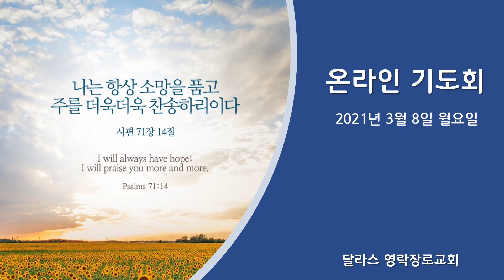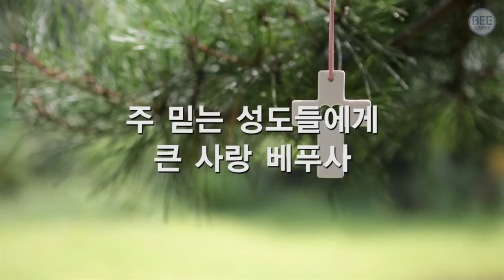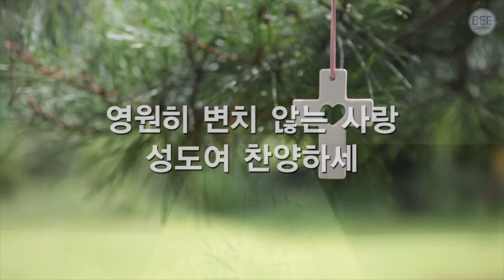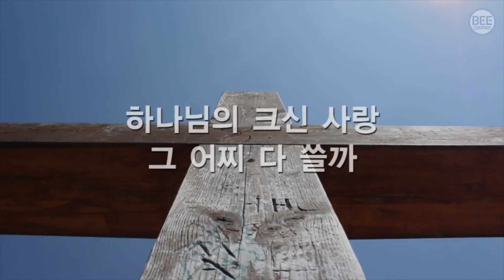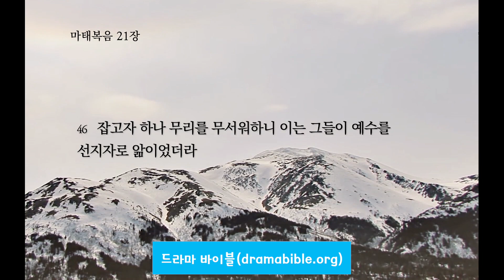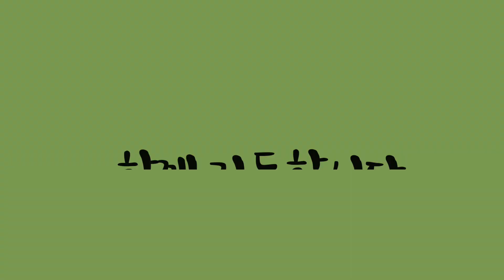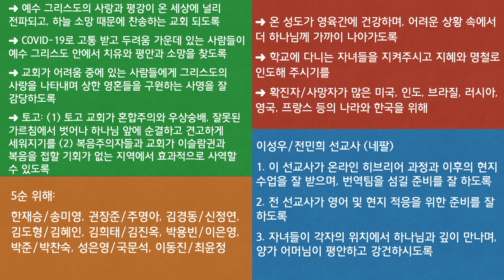[달라스 영락장로교회] 온라인 기도회(2021년 3월 8일 월요일, 마태복음 21:33-46)